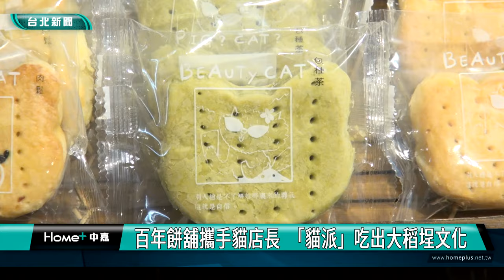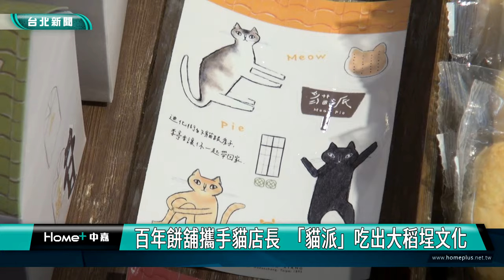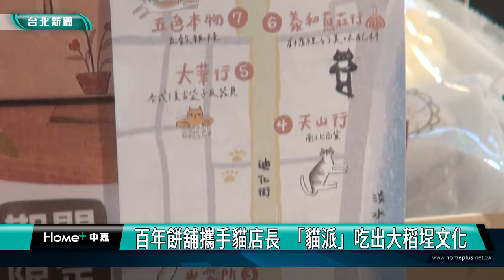貓派 李亭香|迪化街 貓咪|百年餅舖攜手貓店長 「貓派」吃出大稻埕文化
大稻埕除了有老屋與店家百味，還有很多“貓店長”，大稻埕百年餅舖結合傳統台式糕餅與大稻埕店貓文化，推出新台派糕點「貓派」，有著貓咪可愛造型的糕點，內餡也是使用在地特色食材，店家還特別製作「貓派散步」地圖，讓消費者可以按圖索貓，探班貓店長可愛萌樣。

貓咪造型的酥餅，以在地特色食材茶、肉鬆、糯米的特殊性及香氣，搭配有點黏又不太黏的內餡，大稻埕百年餅舖，推出職人手作新台派糕點「貓派」，搭配三款街屋造型禮盒，可愛又文青。

大稻埕是台灣南北貨著名集散地，因為有不少店家養貓，而有了貓街之稱，從傳統南北貨店家到文創旅店，都能見到牠們可愛的身影，因此餅舖特別製作「貓派散步」地圖，讓消費者可以探班貓店長可愛萌樣。

除了帶著貓派伴手禮尋找貓店長，店家還舉辦【漫步貓街大稻埕】攝影比賽，入選者最高可獲一萬元獎金及散步喵屋禮盒組，邀請民眾用自己的視角，紀錄大稻埕特有的商業風景及店貓身影。